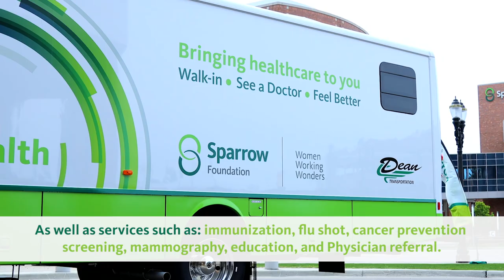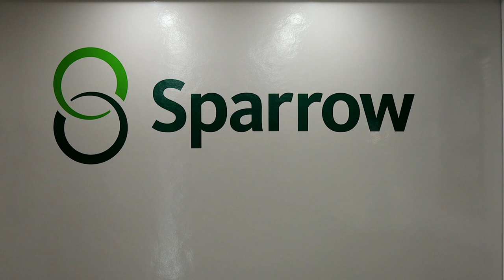Sparrow Mobile Health Clinic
Sparrow is proud to announce the Sparrow Mobile Health Clinic in efforts to make access to healthcare easier and better serve the community.

Sparrow Mobile Health Clinic is bringing free basic healthcare to neighborhoods throughout all of Sparrow’s operating areas, allowing residents to be seen by a Physician and trained medical staff.

For dates and locations of the Sparrow Mobile Health Clinic, go

Have additional questions on the Sparrow Mobile Clinic?

The Sparrow Mobile Health Clinic provides mobile health services such as:
• Behavioral health screenings
• Blood pressure screenings
• Body mass index (BMI) screenings
• Cholesterol screenings
• Diabetes screenings
• Immunizations and flu shots
• Cancer prevention screenings
• Mammography
• Health education
• Physician referral

The vehicle includes:
• Exam rooms
• Waiting area
• Testing equipment
• Medical equipment
• Much more!

You may have seen the Sparrow Mobile Health Clinic in the news. Check out this media coverage on our new additional services:

If you want to learn more about Donor support for the Mobile Health Clinic, check out these generous partners:

Opportunities like this are only possible with the help of our generous Donors. If you would like to make a gift to Sparrow Health System, go

If you would like to Find a Doctor at Sparrow, check out

Do you live outside the Greater Lansing area? Are you looking for healthcare options? Here’s a list of our convenient locations

Want to make a difference at Sparrow? or hear from Director of Volunteer Services

If you want to join Sparrow Health System President & CEO Jim Dover and the Sparrow team, take a look at our Careers page to view jobs at Sparrow

Want to catch up on Sparrow news? Be sure to take a look at the latest edition of Sparrow News